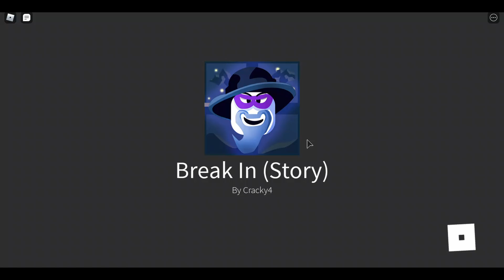PLATING BREAK IN FOR THE FIRST TIME (ROBLOX)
hi guys welcome to TVS yt channel